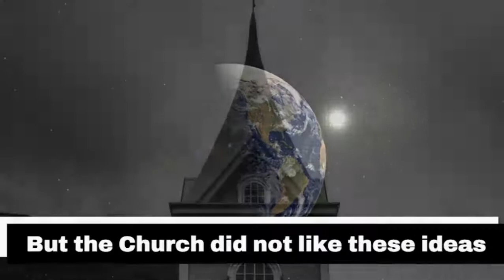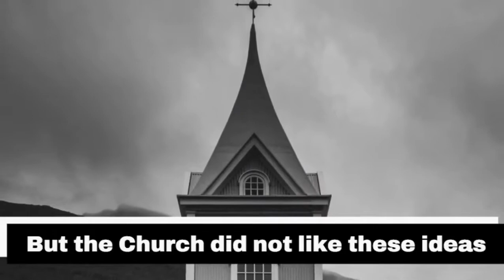What Happened to Galileo Galilei ?*Sad story of Galileo galilei*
Galileo was born on 15th February 1564, he was very good at study as a child. When he was only 16 years old, Galileo enrolled at the University of Pisa to study medicine. Later he became interested in mathematics and dropped out of University in 1585.

When the first telescope was invented in 1608 Galileo Galilei quickly improved its design that could magnify 20 or even 30 times. In the year 1610, Galileo used his telescope and discovered 4 massive moons of Jupiter. These are Io, Ganymede, Europa, and Callisto. What happened after is shocking.